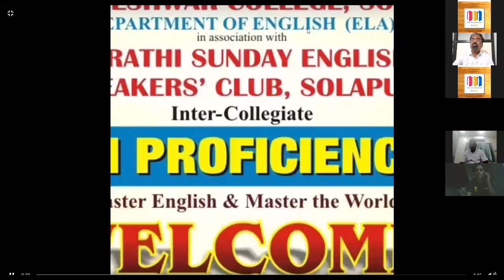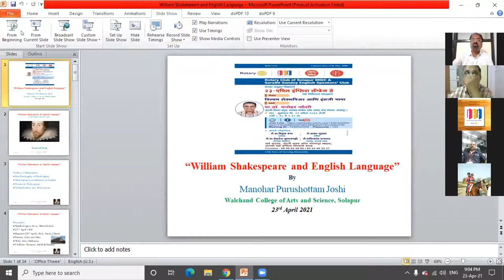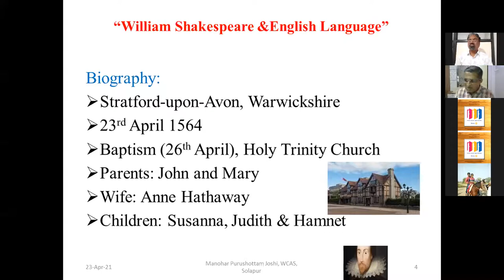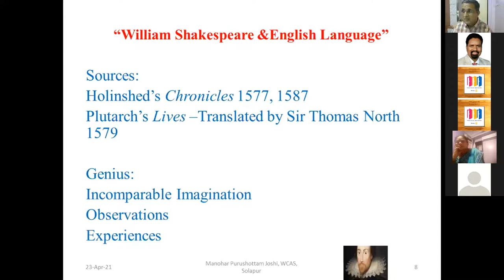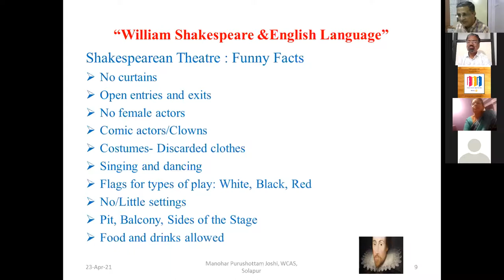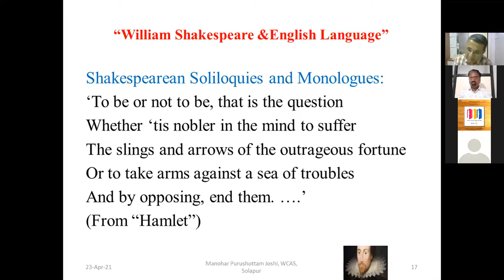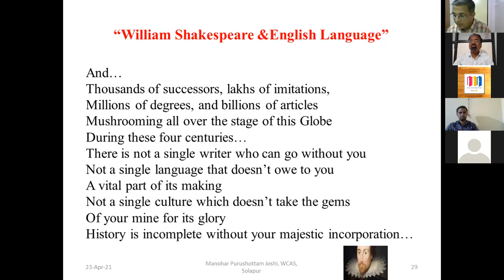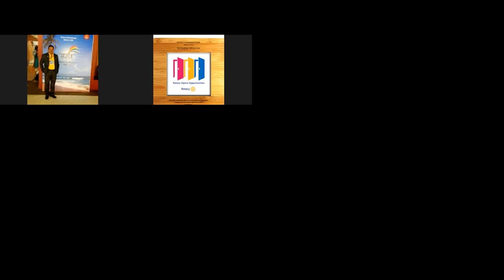RC MIDC Zoom Meeting 23 04 2021 Sub English Language day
RC SOLAPUR MIDC ENGLISH LANGUAGE DAY GUEST LECTURE ON ZOOM MEETING